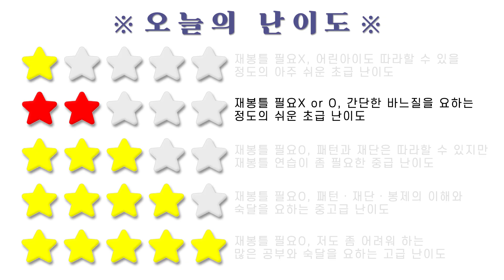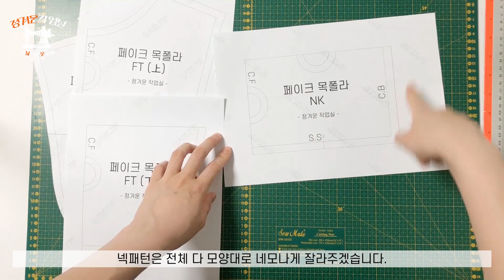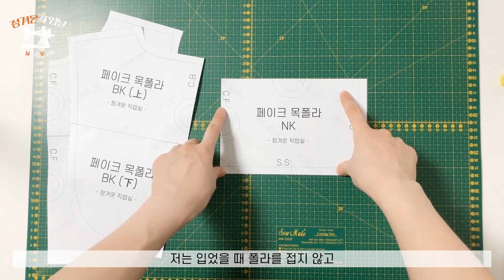[패턴제공] 추억의 페이크 목폴라 만들기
안녕하세요!
[정겨운 작업실]의 정겨운입니다 :)

안그래도 코로나때문에 우울하고 힘든 시기에
영하의 추위까지 계속 되고 있는데
모두들 따뜻하게 잘 지내고 계신가요? ㅎㅎ

여러분, 한겨울에 목만 따뜻해도 많이 따뜻해지는거 아시죠?
그런데 폴라티를 포함해 이것 저것 옷을 많이 껴 입자니
난방이 잘 돼있는 실내에선 좀 답답하기도 하잖아요 ㅠㅠ
그럴때 목은 보호해 주면서 답답함은 덜어주는 잇템이 있죠.
일명 페이크 목폴라!!
이 따뜻함을 여러분들과 함께 하고자
처음으로 직접 제작한 패턴을 공유 하고자 합니다!
아래의 링크에서 패턴을 다운 받아주시고
자세한 작업 내용은 영상에서 확인해 주세용♥

영상에서 빠트린 설명이 있어서 여기에서 추가합니다.
패턴에서 사용되는 약자에 대해 안내 드릴께요 :)
- C.F : Center Front, 앞중심
- C.B : Center Back, 뒤중심
- S.S : Side Seam, 옆선

*이번 영상 타임 라인*
00:00 인트로
00:24 오프닝
01:43 패턴 다운로드 방법
01:58 작업 전 주의사항
03:19 난이도
03:21 재료 소개
03:29 패턴 준비하기
05:54 재단하기
08:42 봉제하기
12:55 다림질
13:24 결과물 보기♡
13:55 클로징

- INTRO Music Info :
Title : Digitally Speaking
Artist: Ikson
Genre: Electronic
Mood : Happy
- OUTRO Music Info :
Title : Taste It
Artist: Ikson
Genre: Tropical
Mood : Happy